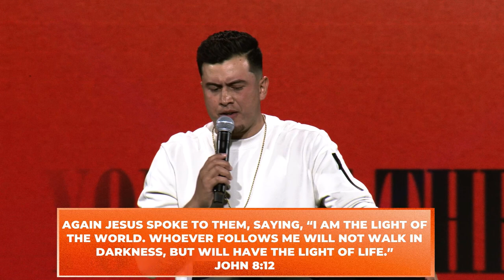You Are The Light | Pastor Christian De La Rosa